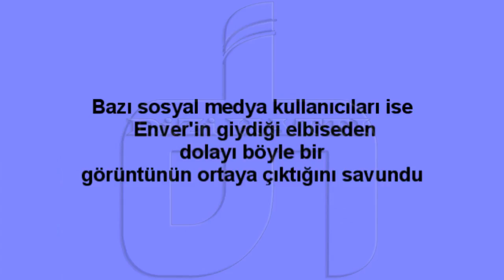Aslı Enver Estetik Mi Yaptırdı ?